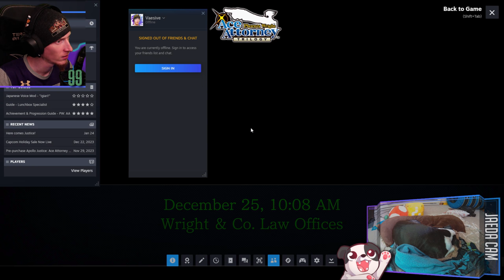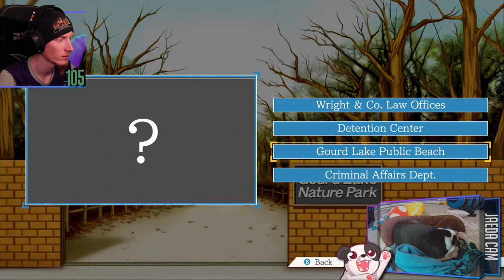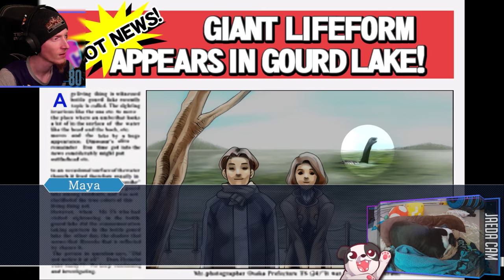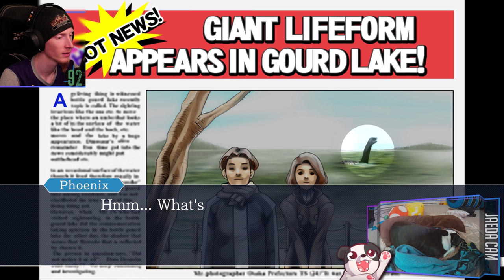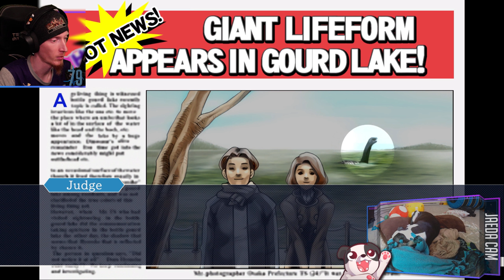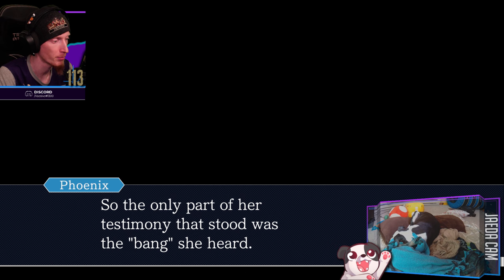Karma is MENACING! | Phoenix Wright: Ace Attorney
Purchase this game while also supporting the channel AND animal rescues!

00:00:00 - Intro & Just Chatting
00:02:50 - Gameplay Starts // Starting Episode 4: Turnabout Goodbyes
02:29:45 - Outro